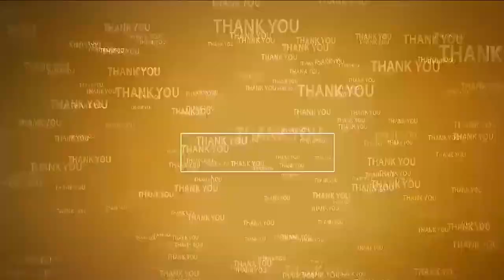నీక‌న్నా వెన్నుపోటుదారుడెవ‌రుండ‌రు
- డిప్యూటీ మేయ‌ర్ రూప్‌కుమార్ యాద‌వ్ సంచ‌ల‌న వ్యాఖ్య‌లు